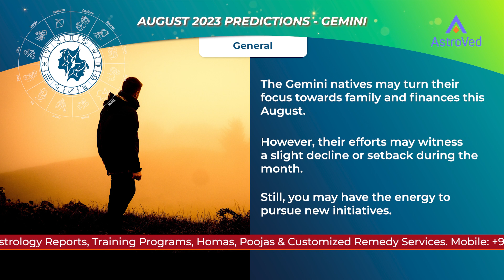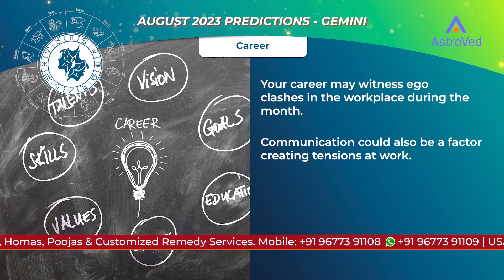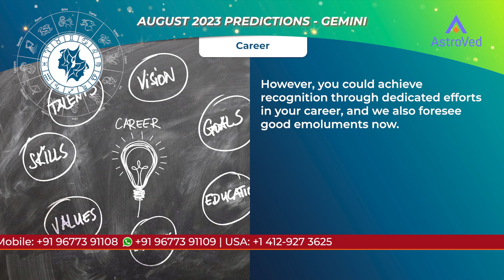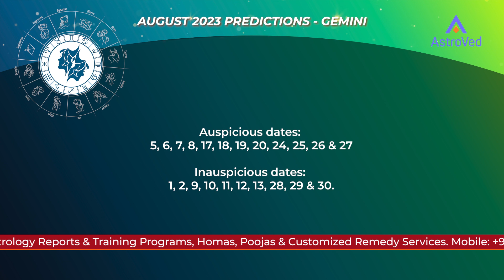Gemini August 2023 Monthly Horoscope Predictions | Astrology August 2023